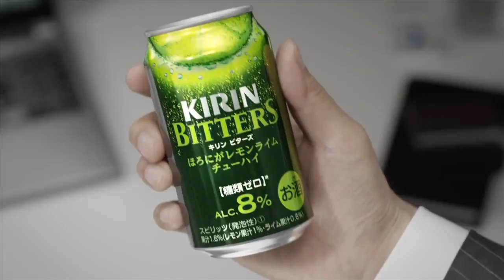KIRIN BITTERS CM 「碳酸酒事業部叛變」篇 30s (繁中)